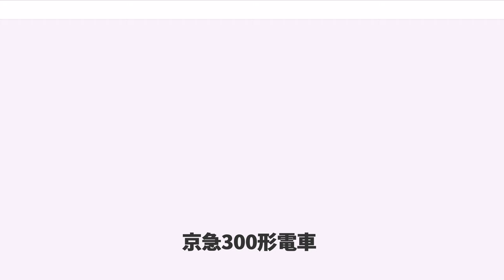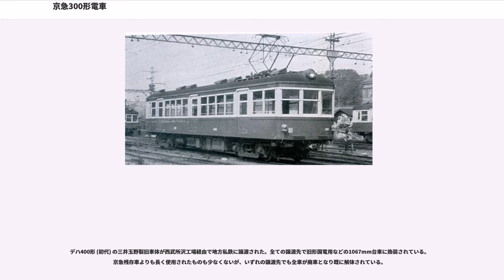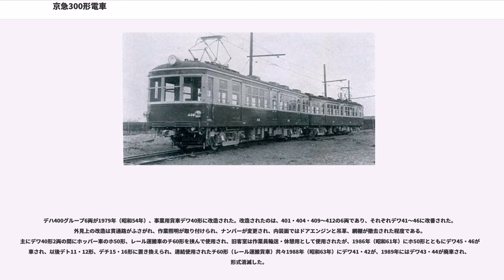京急300形電車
京急300形電車（けいきゅう300がたでんしゃ）は京浜急行電鉄に過去に在籍した電車。

本項では本形式に続いて製造された京急400形電車 (初代) 、京急420形電車についてもあわせて記載する。

戦中から終戦直後にかけて製造された、18m級車体、正面3枚窓、片側3扉、扉間窓4個の車両群である。各形式で若干寸法が異なっていた。

特記のない限り、以下の文中では各種文献に倣い、京急本線上で南側を「浦賀寄り」または「浦賀方」、北側を「品川寄り」または「品川方」、東側を「海側」、西側を「山側」と呼ぶ。編成番号は浦賀方先頭車の車両番号で代表する。「1000形」は1959年（昭和34年）登場の1000形 (初代)を差すものとする。

1942年（昭和17年）に東急デハ5300形として20両が新製された、車体長17.5m車幅2.7m級の半鋼製車。この車体寸法が、その後の京急ばかりか、都営浅草線や京成グループの標準寸法の元となった。当初は京浜電鉄側で電動車26両と制御車15両、湘南電鉄側で電動車14両と制御車10両の発注が計画されていた。発注時は京浜デ201形8両・湘南デ251形7両だったが、完成時には両社は大東急に併合されており、この形式は幻に終わった。先に車体が完成したが日立製作所製の電気部品が調達できず、しばらく生麦の車庫で待機し、電気部品が手に入ったところで1943年（昭和18年）から営業運転を開始した。1945年（昭和20年）5月29日の空襲でデハ5303とデハ5307が焼失したが後に制御車・クハ5300形として復帰している。京浜急行電鉄成立後はデハ300形・クハ300形を名乗った。クハ300形はその後電装した上でデハ300形に編入されている。京急で唯一、18m級の両運転台車両でもあった。後述の更新前に前照灯のシールドビーム化、尾灯の角形化が施された。1965年から1966年（昭和41年）にかけて片運転台化、貫通路の設置をした上でデハ400形に統合され、デハ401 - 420となった。1000形に準じた室内更新、アルミサッシ化、一部の4両固定化に伴う中間車化改造とパンタグラフ撤去、列車無線アンテナ新設とパンタの連結面移設、方向幕設置など、度重なる改造が実施されたが、1979年（昭和54年）、3連化のうえ230形に代わり投入されていた空港線を最後に旅客運用から外れ、6両は小改造のうえデワ40形貨車となった。

なお、本形式の相方としてクハ5350形となる予定であった5両は、永福町車庫の空襲被災で深刻な車両不足となった井ノ頭線（現・京王井の頭線）に投入され、デハ1710形となった。最終的には京王線に転属し、軌間は異なるがデハ1700形とともに長軸台車が活かされることとなった。

1947年（昭和22年）、岡山県の三井玉野造船所で、木造車両の改造扱いとして10両が製作された。大東急分離以前であったため東急デハ5400形として竣工した。このデハ5400形は当時の東京急行電鉄品川支局初の片運転台、1500V単電圧車両であった（当時は600/1500Vの複電圧車と600Vの単電圧車のみだった）。京浜急行電鉄成立後はデハ400形（初代）を名乗る。車体寸法は前記の5300形と同じだったが、いかにも造船会社の製作らしくリベットが目立ち、ヘッドライトの支持方法にも特徴のある一種独特の車体外観であった。

1965年の改番でデハ480形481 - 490となったが、戦後間もない時代の粗悪な部材に加え、それまで鉄道車輌製造の経験がないメーカーによるものであったためか早期に状態不良となったものが多く、他車に先駆けて1965年から1966年にかけて1000形に準じた前後対称の車体に載せ変え、サハ480形となった。番号対比は下記のとおり。

サハ480形に改造後はデハ460グループの中間車として使用されたが、1980年（昭和55年）、奇数号の車両が加速性能向上のため抜き取られた後、廃車され、残った偶数号の車両も相手のデハとともに1986年（昭和61年）までに廃車された。末期には先に廃車となったデハ470グループから台車を転用し、旧デハ400形時代の面影は完全に失われていた。

なお、余剰となった三井造船製車体は10両分全てスクラップ扱いで西武建設が購入、うち6両分を同社所沢車両工場で再生のうえ、新車扱いで弘前電気鉄道（現・弘南鉄道大鰐線）、総武流山電鉄、伊予鉄道に売却した。また、近江鉄道は西武建設より4両分の未再生車体を譲受、自社...